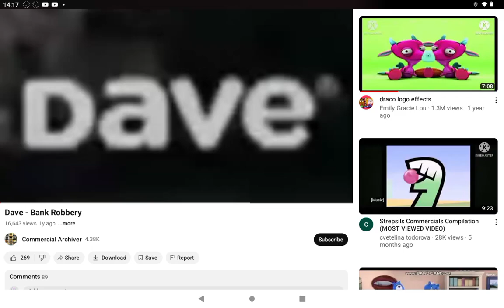September 7, 2024